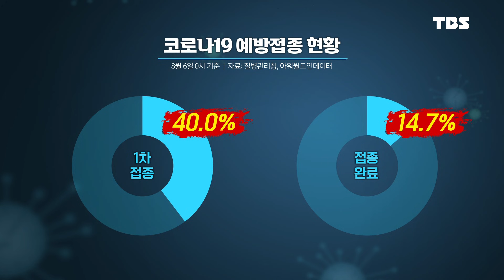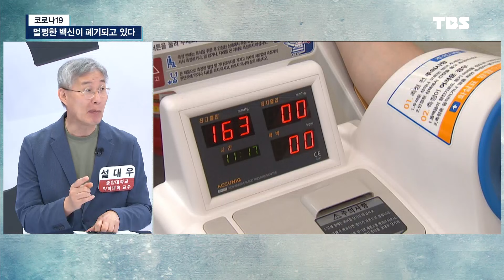연령제한에 묶여 버려지는 AZ, 누구라도 줍줍하게 해야! [코로나특보/최강썰전]